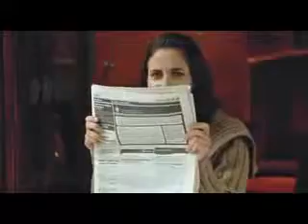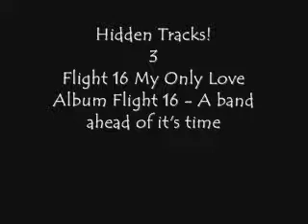Hidden Tracks! no. 3 Flight 16 "My Only Love"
Songs that never got their recognition when they should have - they either didn't get marketed or were overshadowed by earlier song's or even just ahead or out of their time...either way in my opinion these are great songs